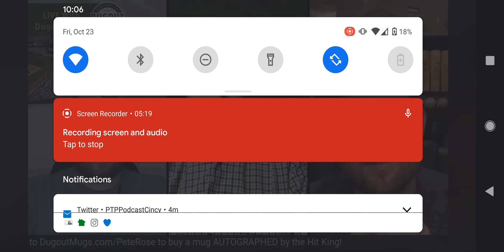Ed asks Pete Rose an important question!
The guys over at Dugout Mugs allowed me to ask Pete Rose the most important question in Cincinnati!